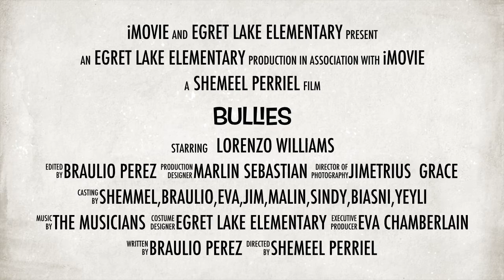Egret Lake "Bullies"